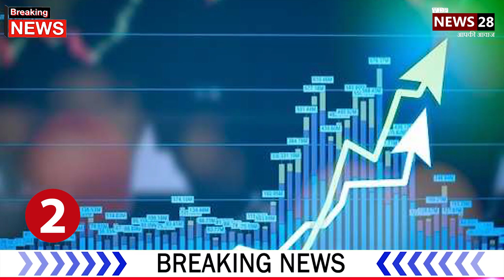Breaking News: Top 10 news today | Top Trending News Today | Hindi News